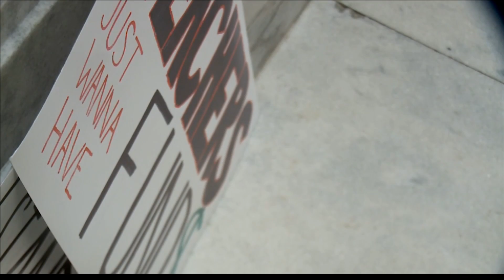KY Special Session